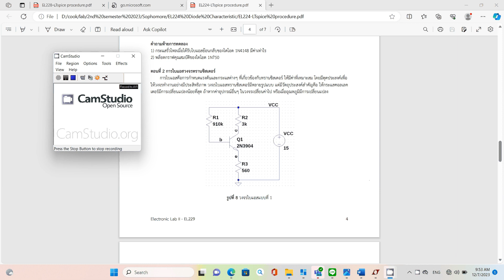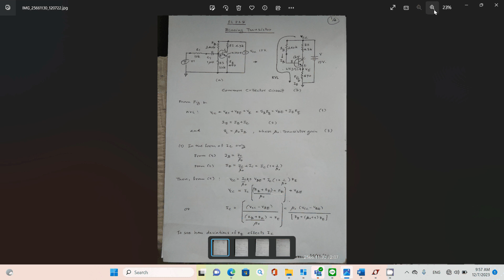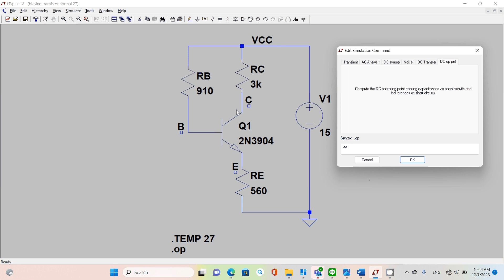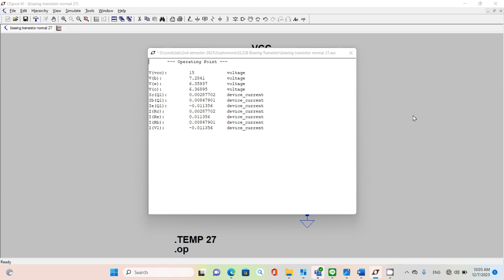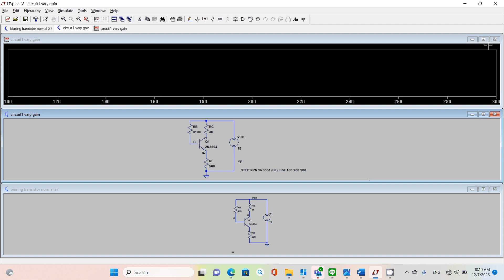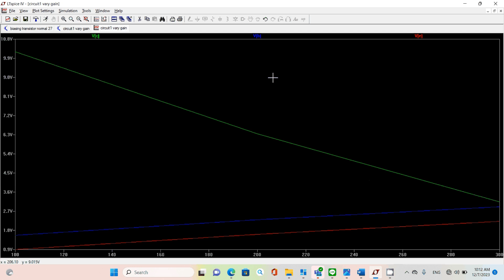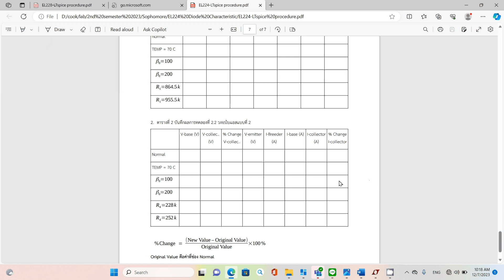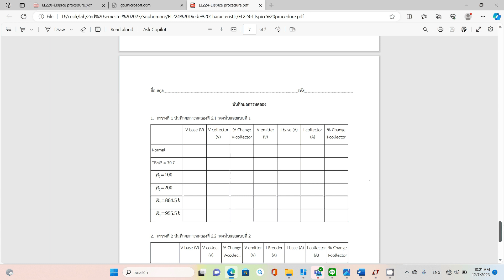EL228 Biasing Transister: ขั้นตอนการทำ Lab และสิ่งที่ต้องส่งในรายงาน